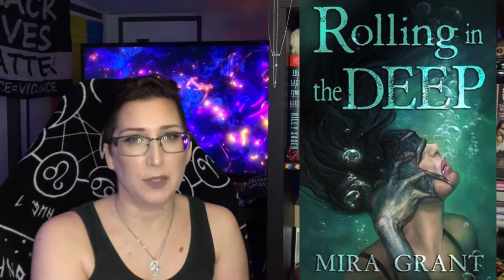Check In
Hey, Fam! I’m currently on book 3 of my selections for Halfoweenathon 2021, so let’s do a check in.

1| Read a book & watch movie adaptation
*Behind Her Eyes by Sarah Pinborough (and Netflix series)
// TW: careful if you love kittehs //

2| Read a book about a monster
*Rolling in the Deep by Mira Grant (Seanan McGuire)
// this is a prequel to the story Into the Drowning Deep //

Currently reading:
3| Read a horror book by a BIPOC author
// I’m on page 44 (continuing from there during this uploading time/process) //

If you’d prefer some anonymity, you can email your tale: and let me know your preferences in how you would like me to refer to you when sharing in a future video. It’s all valid af, Fam.

Next Video: The Final Halfoweenathon 2021 Reviews & Guess the Movie Round 2

Credits:

Intro Clip:
'Alice' template
Channel: Isabella tjandra

'Mixing liquids Multicolor Paints Bright Abstract Animated Texture Background | Free Version Footage - YouTube'